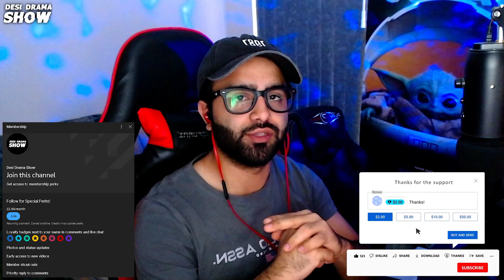Pakistani Reacts to Attach - Sidhu Moose Wala | Steel Banglez ft. Fredo